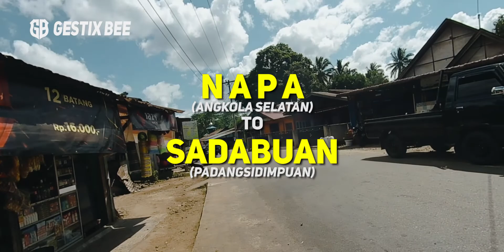Dari NAPA Angkola Selatan Ke Sadabuan Kota Padangsidimpuan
Video test Motovlog ini direkam sepenuhnya dengan Xiaomi Yi Lite Action Cam pada settingan 1080p/60fps.